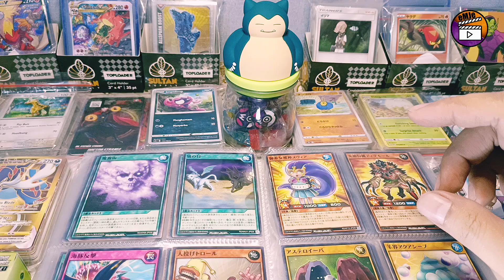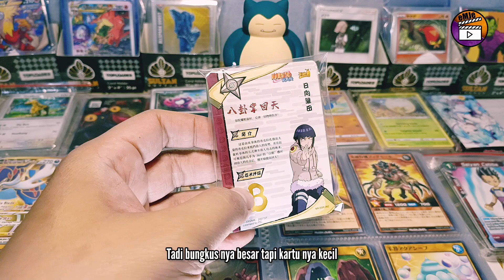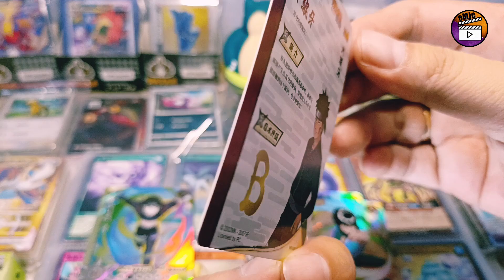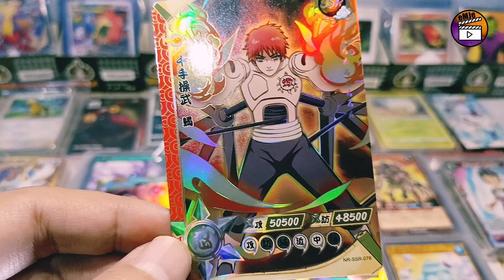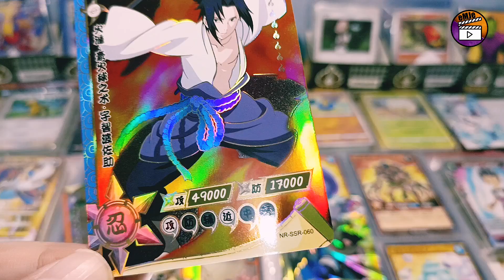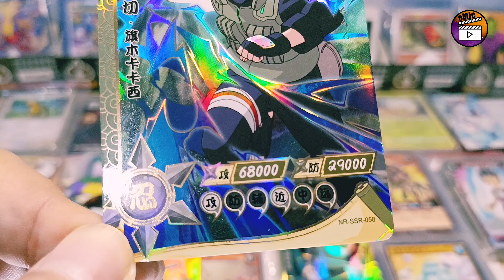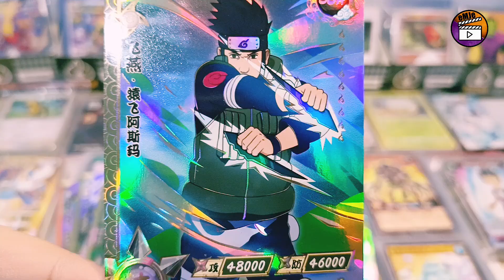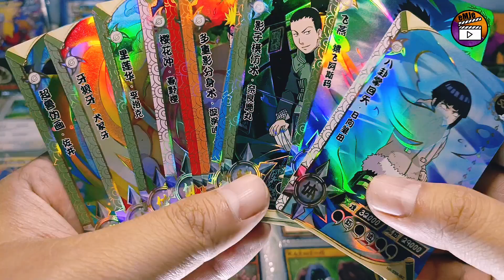Bongkar Mystery Box Kartu Naruto Kayou Berkilau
Halo semua balik lagi dengan Om Emje yang akan bahas kartu kartu keren.
kali ini om Emje akan bongkar kartu Naruto SSR yang berkilauan